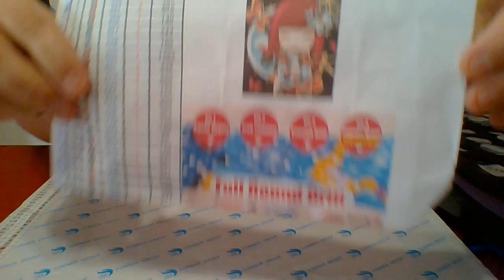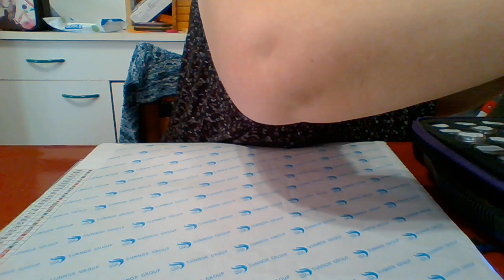ON COMMENCE MA KOKESHI HOMFUN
dp acheté chez homfun sur ali express